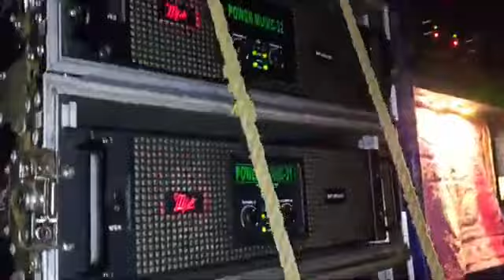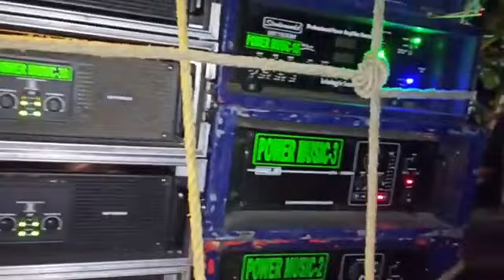Power music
barman 4by4 satup rat 1 day
barman music
barman sound
barmanada comedy
barman
barman music dj song
barmanada movies in hindi
barmanada movies in hindi comedy

titanic music
titanic music rate come
titanic air system
titanic music burman music
titanic music speaker check
titanic dj song
titanic movie
titanic song
titanic movie 1997 full movie
titanic music instrumental